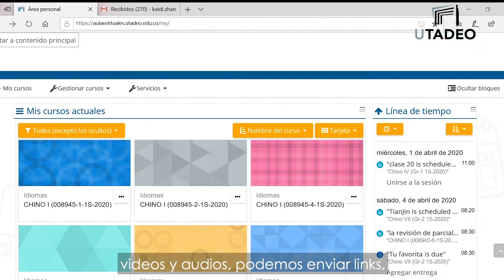Conoce la aliada de los tadeístas en clases virtuales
El Instituto Confucio ya emprendió actividades académicas virtuales.
El profesorKaidi Zhan, nos cuenta qué ofrece la plataforma tadeísta AVATA a todos aquellos que dictan y toman clases no presenciales.